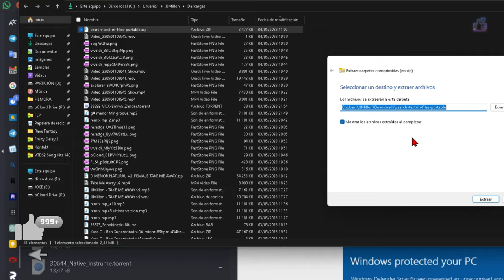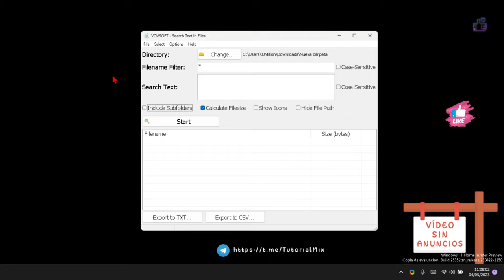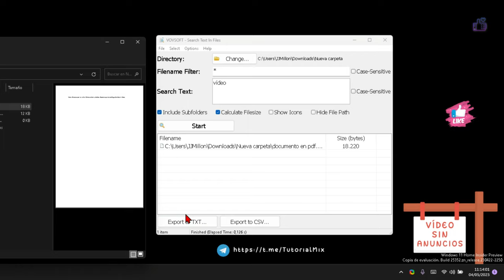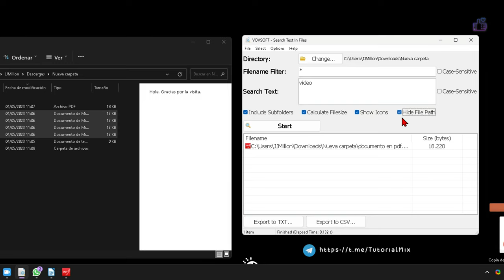Buscar una palabra o frase dentro de varios archivos sin abrirlos en Windows 11. Portable 🆓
✅Programa portable y gratuito para buscar dentro de archivos para Windows 11.

 Vovsoft Search Text In Files es una aplicación de búsqueda de archivos sencilla y fácil de usar para computadoras de escritorio y portátiles. Con esta herramienta, puedes buscar archivos de texto plano y PDF con consultas simples y encontrar rápidamente los archivos que necesitas. Además, tiene muchas funciones útiles, como comodines de nombres de archivo, archivos de operación para uso posterior, funciones de exportación y búsqueda sensible o insensible a mayúsculas y minúsculas. Con Vovsoft Search Text In Files, ahorrarás tiempo buscando archivos y podrás organizar mejor tus documentos en tu PC.

Vovsoft Search Text In Files es una aplicación de búsqueda de archivos fácil de usar para tu computadora de escritorio o portátil. Con ella puedes buscar archivos de texto plano y archivos PDF usando consultas simples y esta herramienta te mostrará rápidamente los archivos solicitados.

Este programa es un software simple de búsqueda de texto. Solo tienes que seleccionar el directorio, ingresar el "Filtro de nombre de archivo" y "Buscar texto", y luego hacer clic en el botón "Iniciar". Todo lo que cumpla con los criterios especificados se listará. Puedes abrir, renombrar, copiar o eliminar los archivos resultantes haciendo clic derecho en ellos. También puedes exportar los resultados a un archivo TXT o CSV. Además, puedes mostrar el tamaño de los archivos y los iconos de los archivos utilizando la configuración. Si quieres ignorar los archivos que contienen un texto específico, puedes hacerlo utilizando la opción "Ignorar texto".

Es importante destacar que, a diferencia de programas similares, este software admite nombres de archivos y rutas de acceso muy largos (más de 260 caracteres).

Soporte para archivos de operación
Puedes guardar el estado actual de la aplicación como archivo de operación y utilizarlo más tarde. Todo lo que tienes que hacer es abrir un archivo de operación existente y este programa reconocerá los criterios de búsqueda y comenzará a buscar nuevamente.

Soporte para comodines
La aplicación admite comodines de nombres de archivo; asteriscos (*) y signos de interrogación (?). Un asterisco coincide con cualquier número de caracteres, un signo de interrogación coincide con un solo carácter arbitrario.

Funciones principales
✓ Búsqueda de nombres de archivo
✓ Búsqueda de contenido de archivo (texto plano y PDF)
✓ Comodines de nombres de archivo
✓ Archivos de operación para uso posterior
✓ Abrir, copiar, renombrar, eliminar
✓ Ignorar archivos que contienen texto específico
✓ Listar archivos donde existe el texto buscado
✓ Cadena de búsqueda de varias líneas
✓ Exportar resultados a archivo CSV
✓ Exportar resultados a archivo TXT
✓ Búsqueda sensible o insensible a mayúsculas y minúsculas
✓ Arrastrar y soltar
✓ Mostrar en el explorador
✓ Listar archivos donde falta el texto buscado

Categoría: Utilidades del sistema - Editores de texto/documentos

Compatible con: Windows 11, Windows 10, Windows 8/8.1, Windows 7, Windows Vista, Windows XP (32 bits y 64 bits)

Idioma: Inglés

Licencia: Gratis para uso doméstico

Si tienes preguntas sobre los pagos, puedes consultar la página web oficial de Vovsoft para obtener más información. ¡Espero que esta información te sea útil!